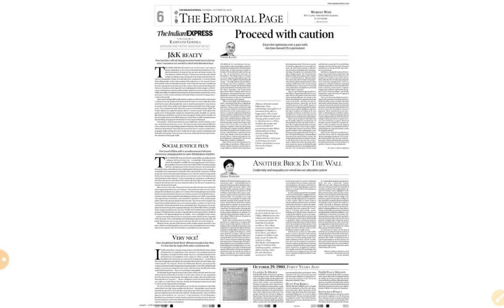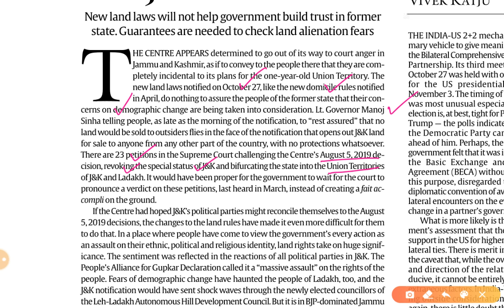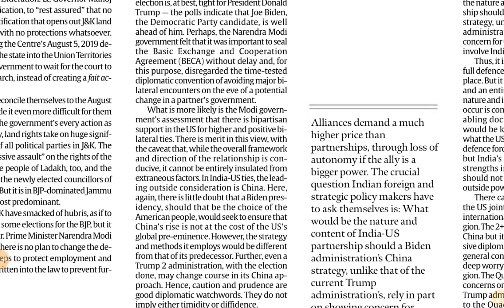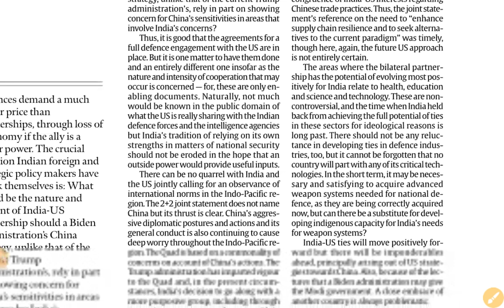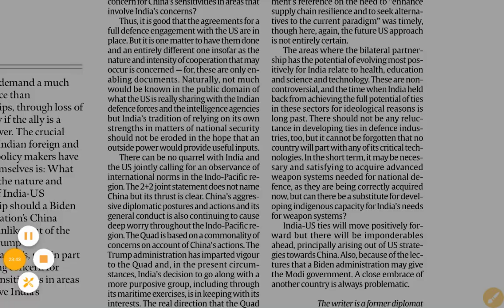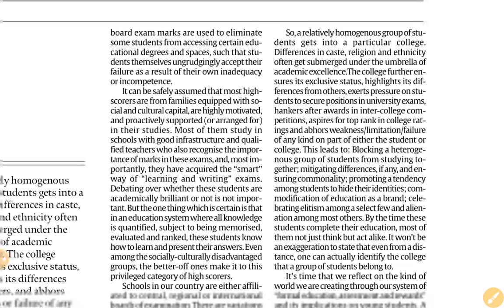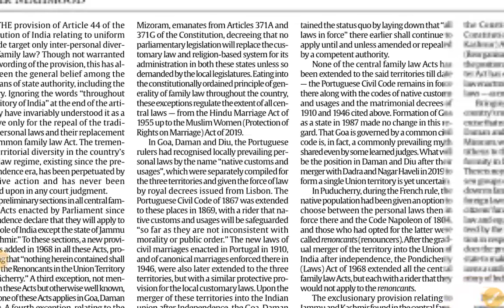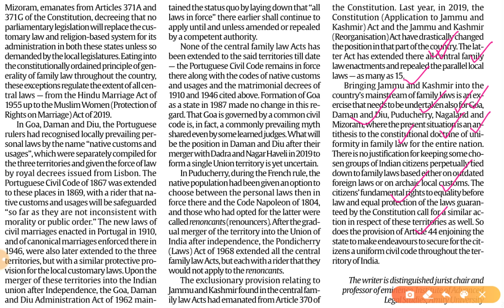29th October 2020 | Gargi Classes Indian Express Editorial Analysis/Discussion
The Indian Express Newspaper Analysis 29 October,

29th October 2020 | Indian Express editorial analysis | The Hindu Editorial  Analysis | The Hindu Editorial Discussion | Indian Express Editorial Discussion | Daily Indian Express Editorial Analysis in Hindi | current affairs for UPSC CSE/IAS |  Daily current affairs for RPSC RAS by Gargi classes.